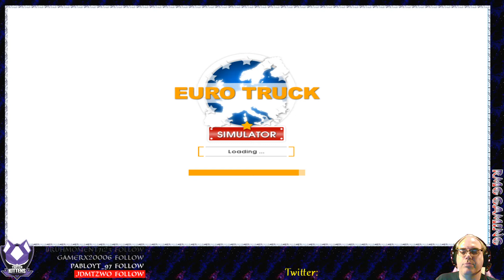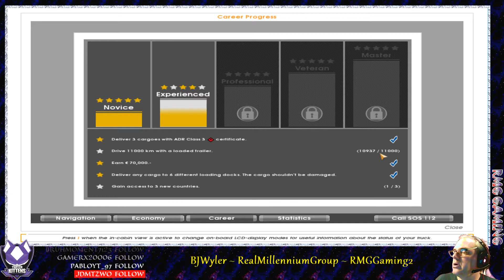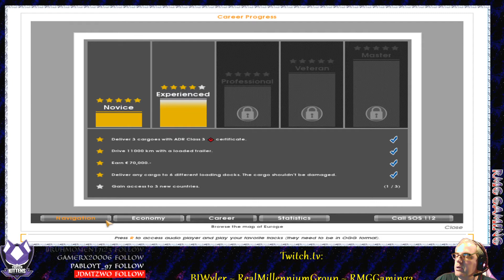Euro Truck Simulator #32 - Fuel for France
There's a tanker of Diesel fuel in Manchester that is needed in Paris to keep the truckers and emergency workers on the road during the pandemic. So we hitch up and head across the channel to the French capital, gaining another career star in the process.